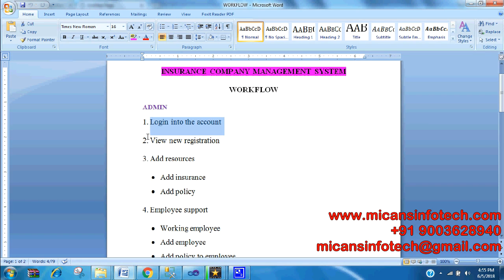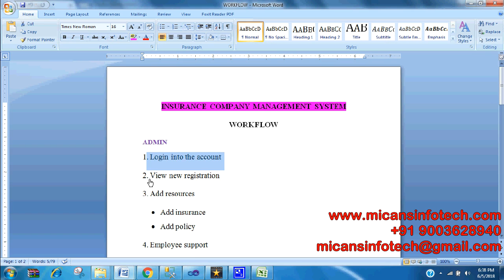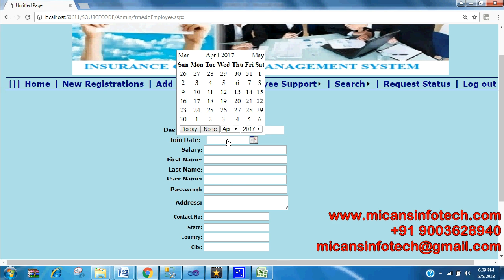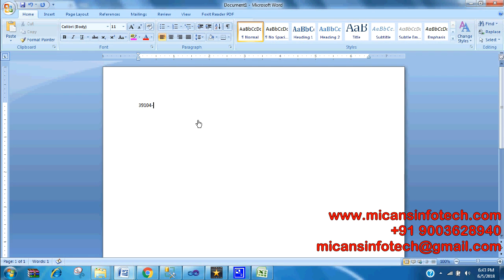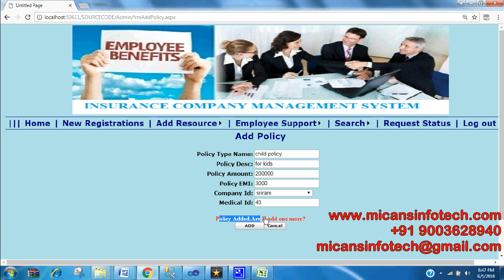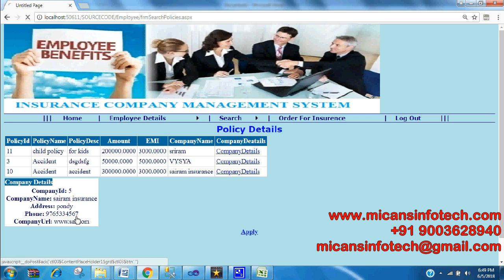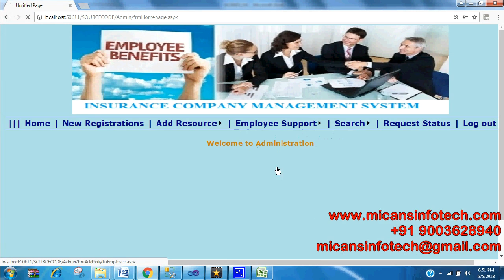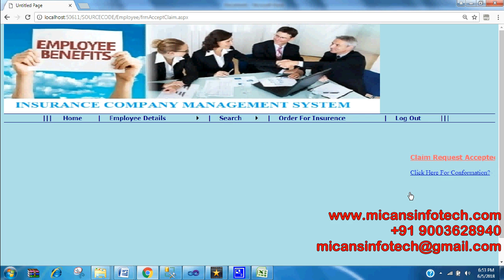INSURANCE COMPANY MANAGEMENT SYSTEM